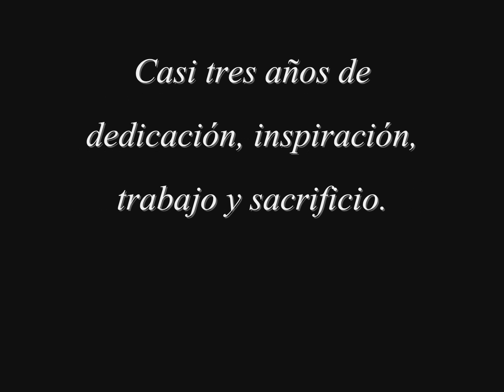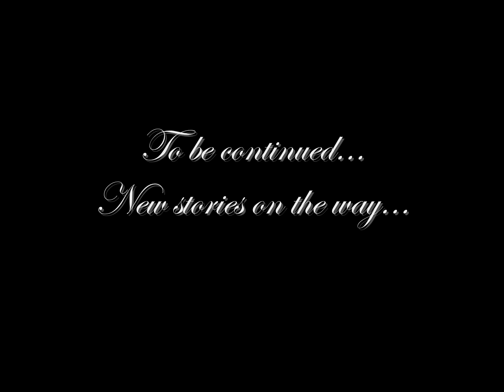Night of pain "Doric journey" (Without lyrics)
Night of pain "Doric journey" (Viaje dórico) (Without lyrics)

Soundtrack:

01: Doric mode is the path to remember us "1:08"
02: Remember who you are "3:55"
03: I want to be a child again "9:53"
04: A wolf, a deer and a new dawn "15:09"
05: Midnight wandering soul "17:31"
06: Rock in bloody nightmares "21:01"
07: Psychobilly fever "25:02"
08: Highway to life "29:25"
09: Pompadour men "32:25"
10: Lustful contrabass "36:39"
11: Romantic frenzy "40:31"
12: The bow still breathe "46:53"
13: You'll can feel me die "50:27"
14: Raises hopes in me "54:24"
15: Secret wild river "57:32"
16: Going home "1:06:18"
17: Another memory gone "1:12:02"

Lista de canciones:

01: El modo dórico es el camino para recordarnos
02: Recuerda quién eres
03: Quiero ser un niño otra vez
04: Un lobo, un venado y un nuevo amanecer
05: Alma errante de medianoche
06: Rock en pesadillas sangrientas
07: Fiebre psychobilly
08: Carretera a la vida
09: Hombres jopo
10: Contrabajo lujurioso
11: Frenesí romántico
12: El arco todavía respira
13: Tú podrás verme morir
14: Siembra esperanzas en mí
15: Río secreto salvaje
16: Yendo a casa
17: Otro recuerdo ido